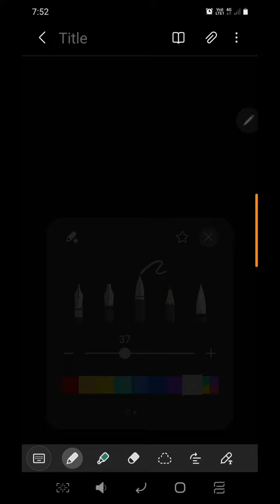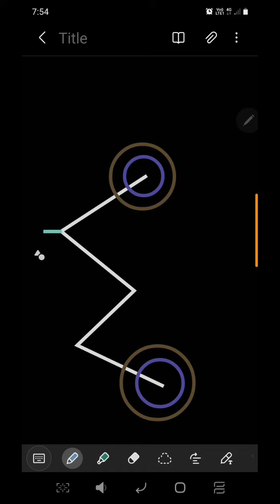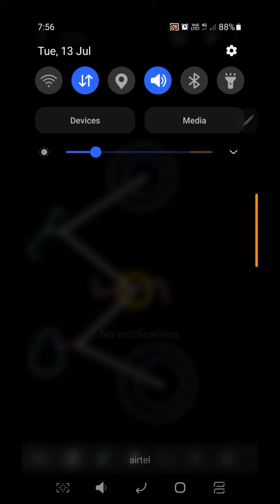mobile spen drawing note 10+